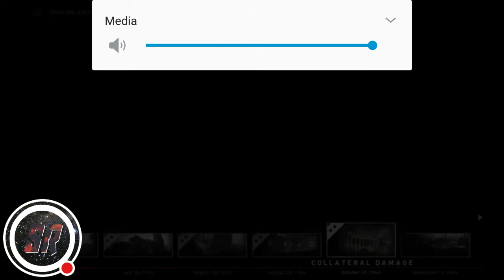COLLATERAL DAMAGE!! (COD WW2)